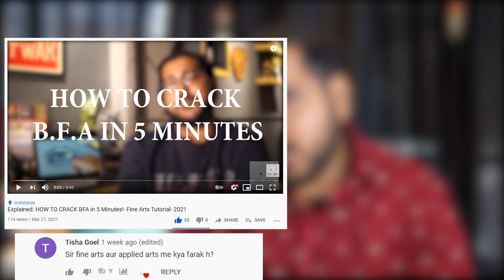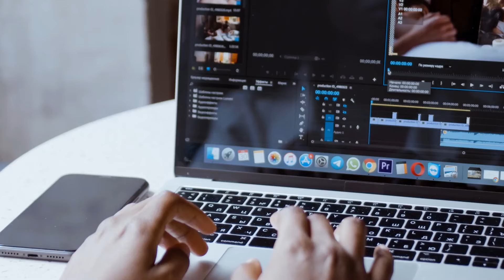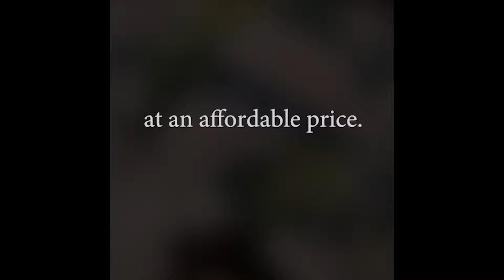[In Hindi] Fine Vs. Applied Art - Full Explanation Tutorial - 2021 - Wall Dogs Studio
Hello Guys!
I hope aap sab log theek honge.

Due to the unfortunate covid situation, we had to take a pause from making these videos but we are back with this amazing explanatory Tutorial for all of you.

We, at Wall Dogs Artist Studio will make sure that you get entertained & also get to learn how to develop your artistic skills & follow your passion for becoming a better artist.

I have given a few very valuable tips & techniques that will be helpful for all the art aspirants who are starting their journey.

0:00​ - Introduction
0:16​ - In-depth explanation
1:14​ - About Applied Art
2:08​ - About Fine Art
4:18​ - Everyone is an artist
4:53 - Brands
07:30 - How to convince parents

09:00 - Conclusion.

how to get commissioned artworks
commissioned artworks
commissioned artworks tutorial
commissioned artworks in India
art tutorials 2021
how to get earn with art
bfa 2021
mfa 2021
art-related questions
artist career
how an artist makes money
how to make money as an artist
art confusions
art student questions
money from art
how to make a career in art?
freelance artist income
career guidance
career tips
art tips
art tutorials
art learning
art education
bfa mfa delhi
commissioned artworks
BEST ART INSTITUTE GURUGRAM
gurugram art institute
fine art gurugram
fine art delhi
BFA 2021
MFA 2021
Delhi college of art
bfa applied art
bfa painting
painting tutorials
beginners painting tutorial